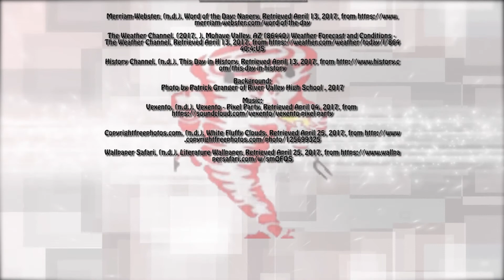RVHS News Broadcast | April 25th, 2017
River Valley High School News Broadcast for April 25th, 2017 produced by River Valley Broadcasting.